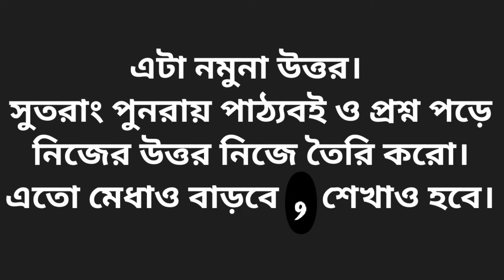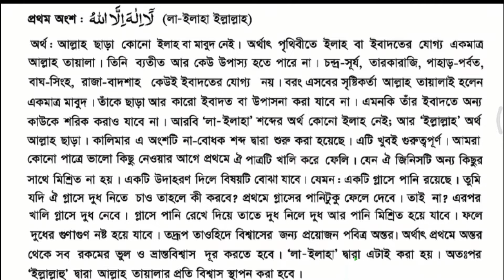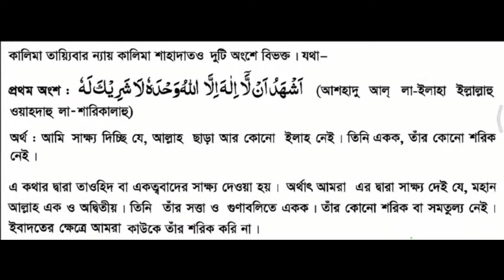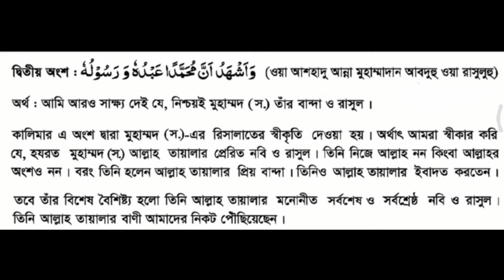Class 6 Islam Assignment for 1st Week-2021